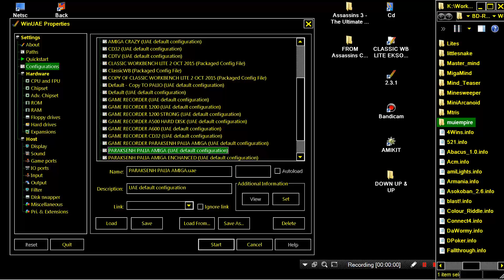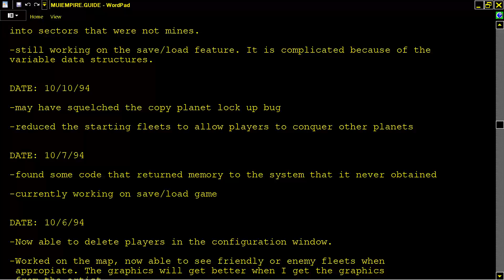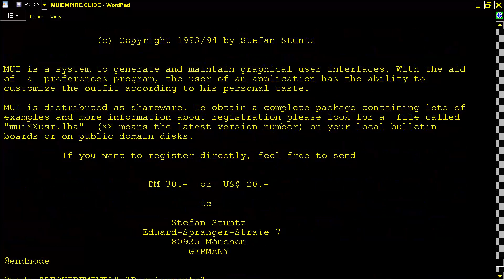AMIGA Empires of the Stars MUI EMPIRE MUIEMPIRE Karl Bellve Assassins CD 3 The Ultimate Games 97 Wei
AMIGA Empires of the Stars MUI EMPIRE MUIEMPIRE Karl Bellve Assassins CD 3 The Ultimate Games 97Weird Science AMIGA CDTV32 . NOW , BELOW THIS PARAGRAPH,YOU FIND MY FRIENDS YOUTUBE CHANNELS THAT HAVE VERY INTERESTING,RETRO VIDEOS,LONGPLAYS,EMULATION,MOVIES,MARTIAL ARTS ELEMENTS AND OTHER GOODIES.PLEASE VISIT THEIR CHANNELS :

1) "GAME DEVELOPER" (GAME INTRO)
2) "GAME PUBLISHER" (GAME INTRO)
3) "MENU" DEVELOPER" (FOR ATARI ST GAMES - WHEN THE MENU STARTS)
4) TEAM WHO "CRACKS" GAME (INSIDE DECOMPACTER FROM ATARI ST OR IN THE AMIGA CRACKTRO)
5) VERSION OF UTILITY "CRACK TEAM" USES (AFTER GAME SELECTION IN MENU IN ATARI ST)
6) PROGRAMMER(S) WHO PROGRAMMED GAME (GAME START SCREEN, AND SOMETIMES EVEN IN "HIGH SCORE TABLE".

1) THE GAME EXISTS IN ONLY ONE VIDEO UPLOAD BUT THE UPLOADER "TALKS CONTINOUSLY",THEN THIS IS USELESS FOR ME AND I UPLOAD THE SAME GAME WITHOUT SPEECH
2) IF ANOTHER GAME UPLOAD (ONE ONLY VIDEO) IS FROM EXTERNAL "BAD" CAMERA WITH BAD SOUND,THEN I UPLOAD IT,AGAIN BECAUSE THE OTHER VIDEO IS USELESS...ETC ETC.WELL,FOR ME THESE GAMES ARE NOT "EXISTS" ON YOUTUBE
3) ALSO IF THE GAME HAS "FAKE" MUSIC SUCH AS FOR HYPOTHETICAL EXAMPLE OF "PACMAN" WHICH IN THE VIDEO YOU HERE INSTEAD GAME AND SAPLES "SAMANTHA FOX",THEN THE GAME IS USELESS,AGAIN,FOR ME.

INTERESTING